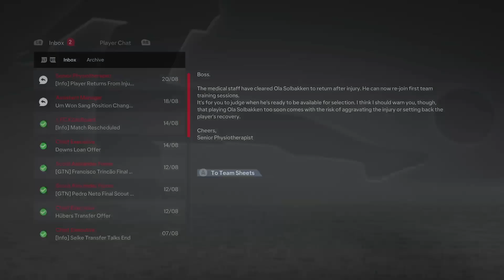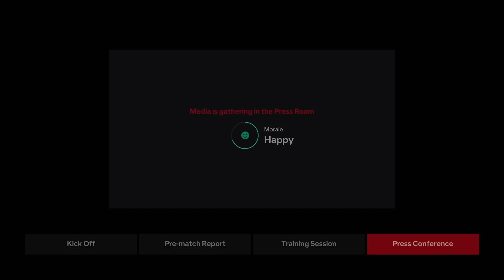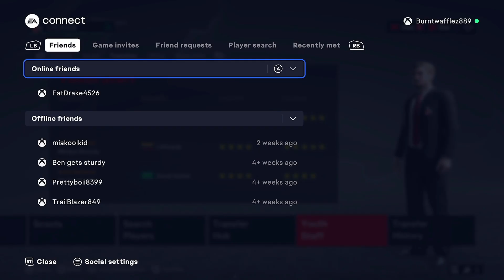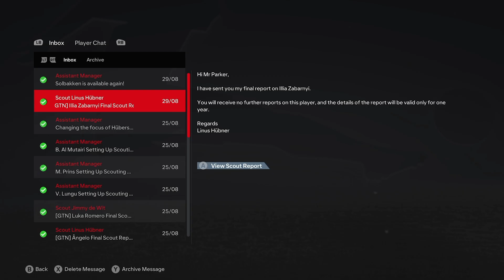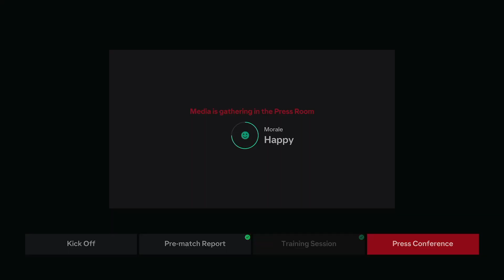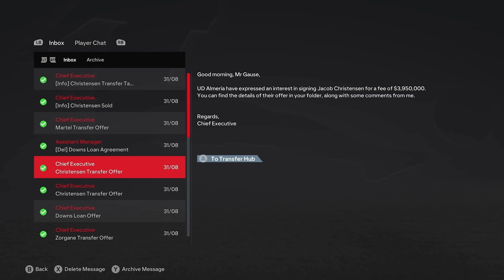#13 A GREAT START! | EA FC 24 KÖLN MANAGER CAREER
WELCOME TO 2024! IN TODAYS EPISODE WE PLAY STUGGART AND MÖNCHENGLADBACH. WE ALSO SIGN A NEW CAM!